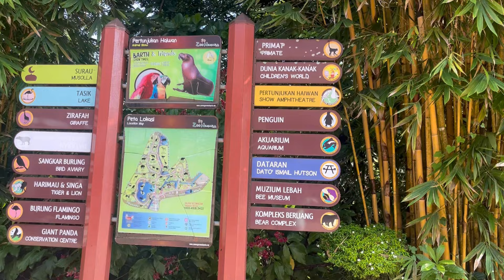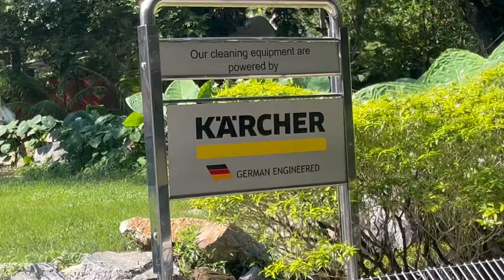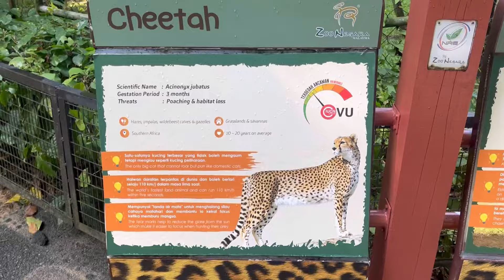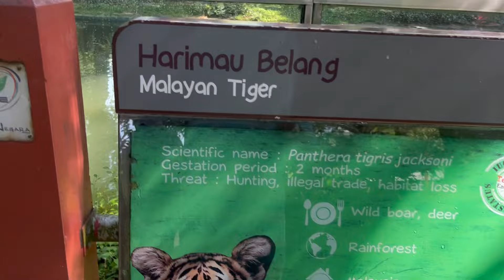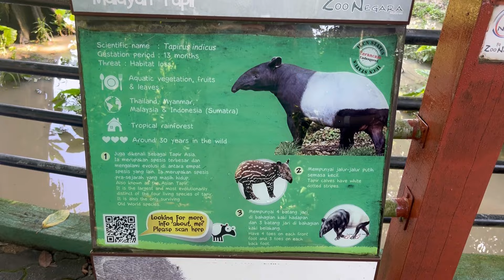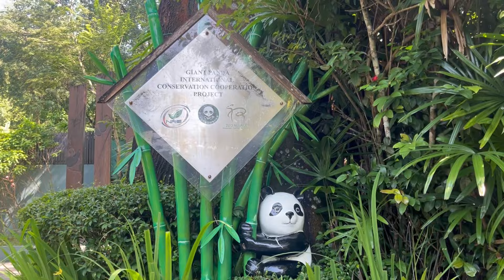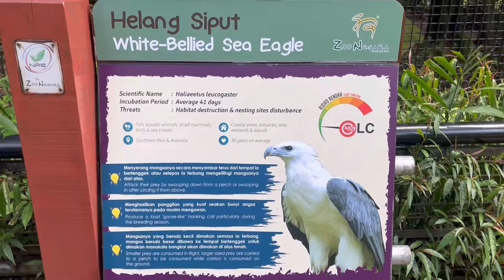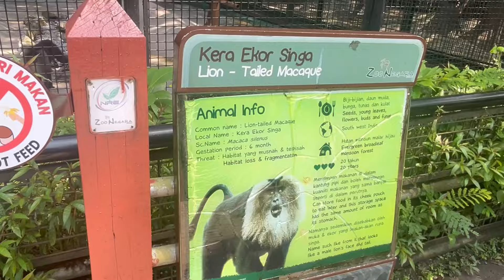Zoo Negara in Malaysia | Things do to in Kuala Lumpur | National Zoo of Malaysia